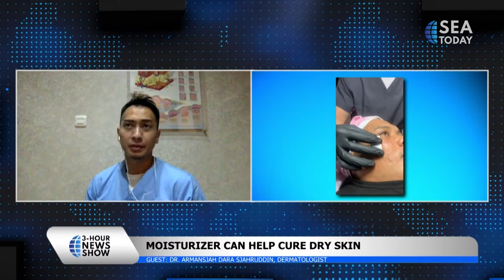Talkshow with dr. Armansjah Dara Sjahruddin: Solution for Dry Skin and Lips During Fasting